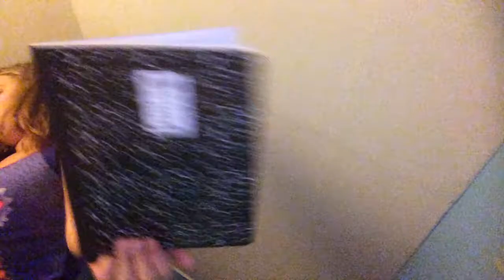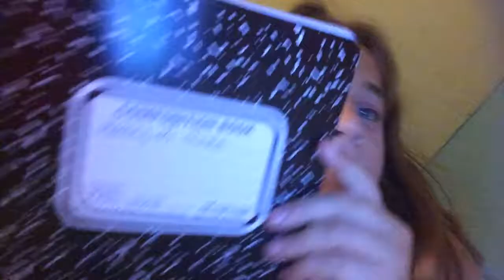Part one of drawing